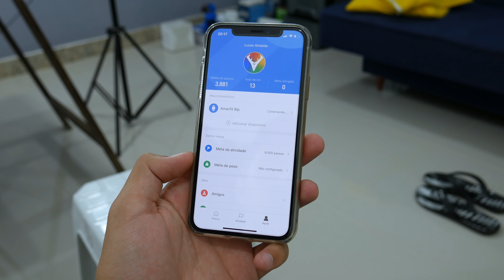isso faz toda DIFERENÇA! POR ISSO VENDE TANTO! XIAOMI Smartwatch e Relógios!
Amzfit BIP
Mi band 3